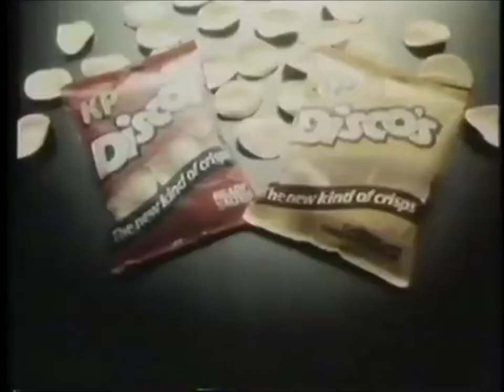KP Discos Advert 1976